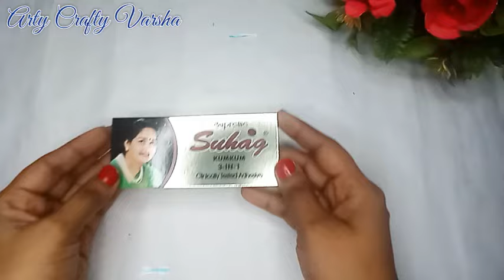Diya Decoration For School Competition 🥰 / How To Decorate Diya For School Competition / Diya Making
Very Easy Diya Decoration Idea / How To Decorate Diya / Diya Decoration For Kids / Easy Diya Making
Easy Diya Decoration For School Competition Get 1st Prize 🥰🏆 | How To Decorate Diya| Diya Decoration
How to decorate diya easy

diya decoration for school competition
diwali decoration ideas
easy diya decoration idea for competition
diya decoration
diwali craft
diya decoration competition
easy diwali diya decoration
diwali diya painting
diwali craft ideas for school
diwali craft ideas easy
easy paper craft for diwali
diwali diya craft
waste material craft for diwali
diwali craft decoration ideas
diwali craft with paper
diya decoration ideas for school competition
diya painting
how to decorate diya
beautiful diya decoration
diwali decoration
diwali diya decoration
diwali
diy
diwali 2024
diya
diya decoration at home
craft
diya design
art
easy diya decoration ideas
home decor
diya painting ideas
shreehal ethnics creations
diyastand
diya decoration competition idea
paper diya decoration
handmade
diya decoration 2024
diy candle holder
diya decoration ideas at home
diya decoration idea
best out of waste
diya decoration for diwali
diya decoration competition in school
how to decorate diya for competition
diya craft ideas for school
beautiful diya making competition
diya making competition easy
diya decoration from waste material
diya decoration from pista shell
easy diya decoration ideas 2024
diya decoration ideas for school competition easy
diy diya decoration ideas
diya making activity
craft ideas for competition
diya making craft
paper decoration ideas for diwali
school competition easy diya decoration
best diya decoration
cotton diya
cotton diya decoration
diya decoration from cotton
diwali diya decoration 2024
diwali diya making
diwali diya 2024
diy diya decoration
diy decoration for diwali
diwali decoration tips
diy diya painting
diya painting tutorial

Diya Decoration Idea For Diwali